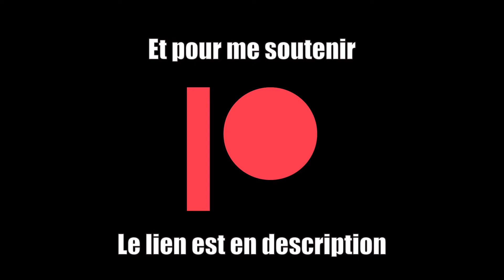Vivre de la musique, un défi qui tient la route ?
➤ Doctorant en musicologie, bidouilleur, linuxien etc.

Attention, Musiques by moi-même et absolument pas libres de droits !

 Création musicale et poétique. Littératures et fictions en tous genres 24/24. Photographies contées.